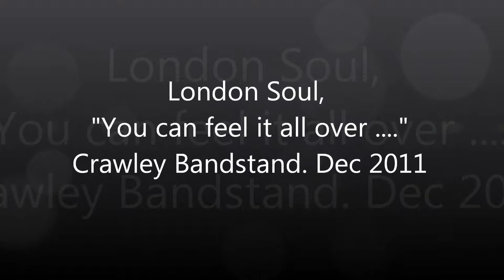London Soul, You can feel it all over ..... Bandstand, Crawley, Dec 2011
Soul Band